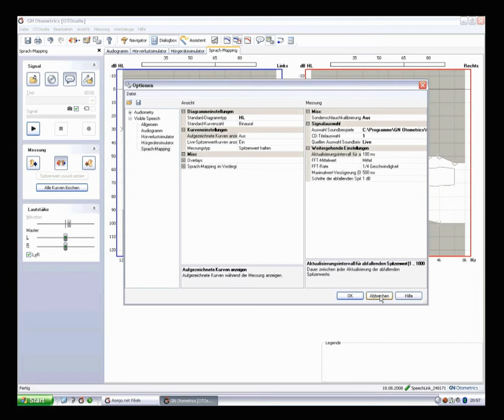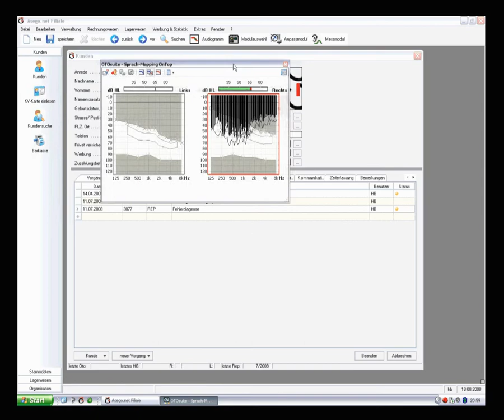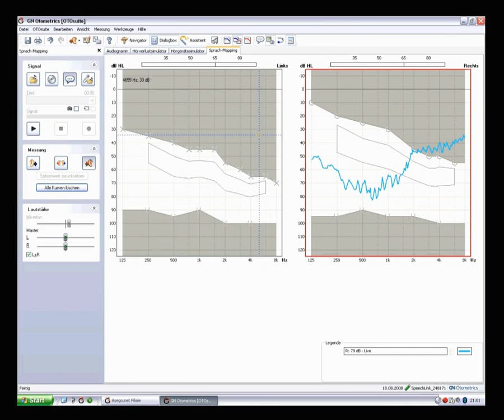Visible Speech die Oberflaeche2